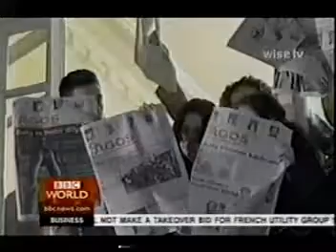DINK: BBC WORLD NEWS COVERAGE OF ASSASSINATION OF HRANT DINK